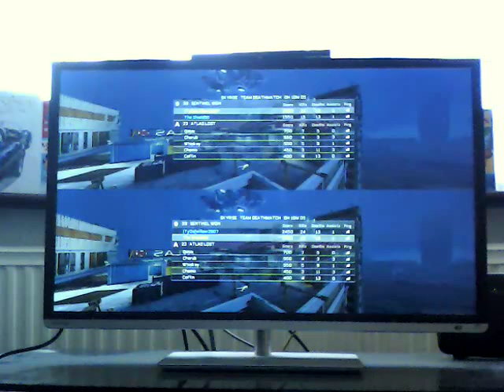A W :old tablet extra